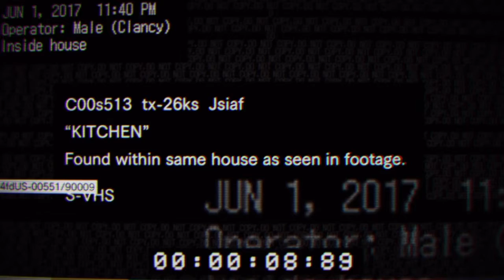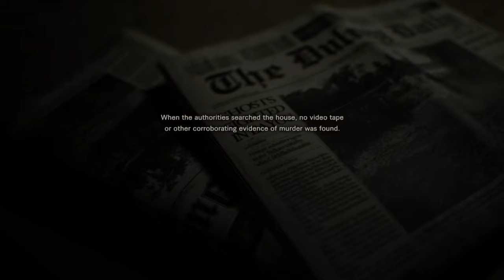Resident Evil 7: The First Hour: Part 3, Infected and True Endings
Alright guys well these are the other two endings possible for the demo. I think there may be some other ones as well but Im not going back through again ;) anywhere hope you guys like it. /be on the lookout for more shit real soon